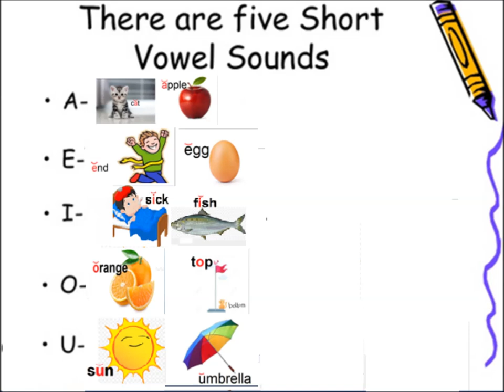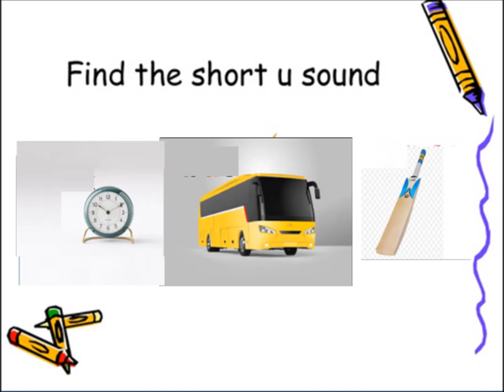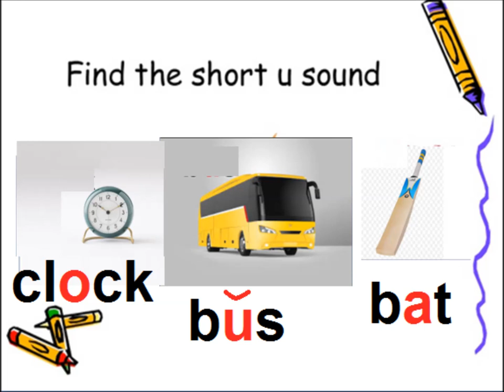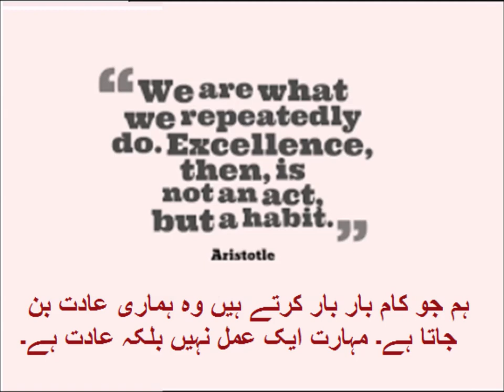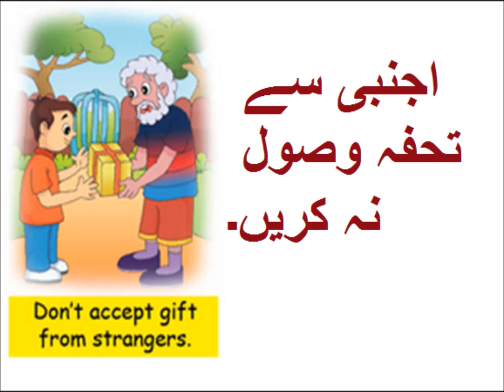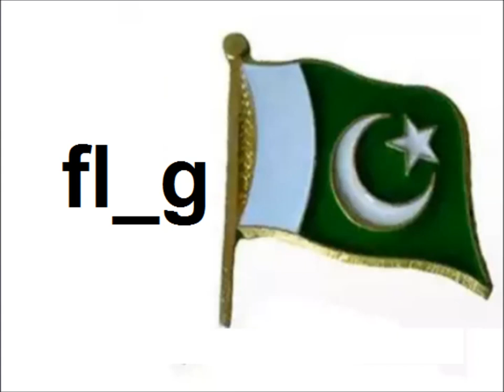Vowels/ English primary level in Urdu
Class 4 English Lesson 9,  vowel sounds examples in Urdu